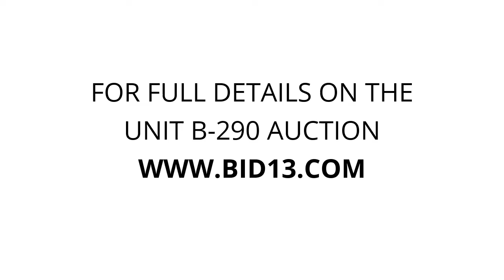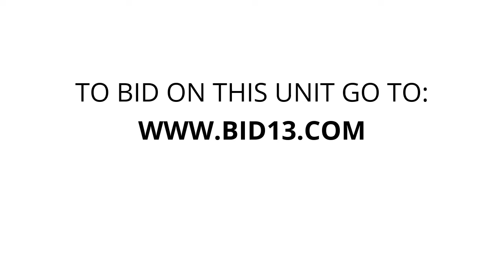Public Storage - Broadway Street - Unit B-290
tools, misc-tools, Indurstrial-Vacuum, chairs, coffee-table, sofa-chair, electronics, furniture, Gardening